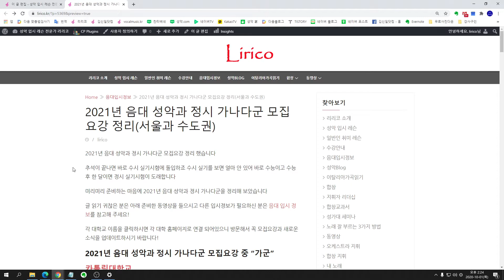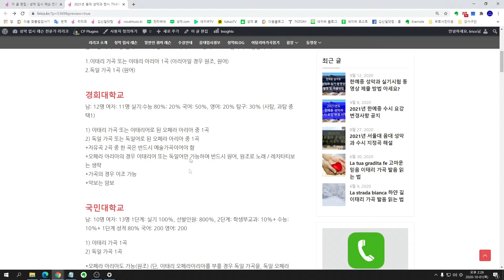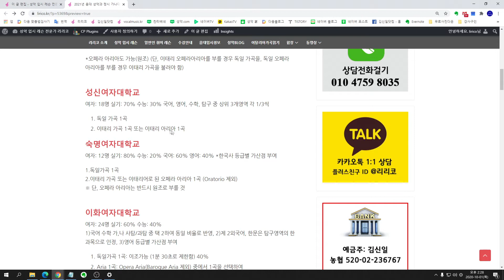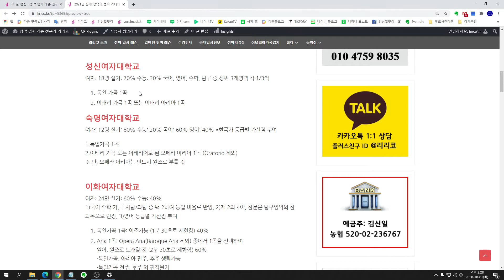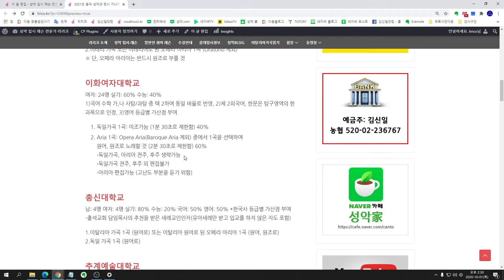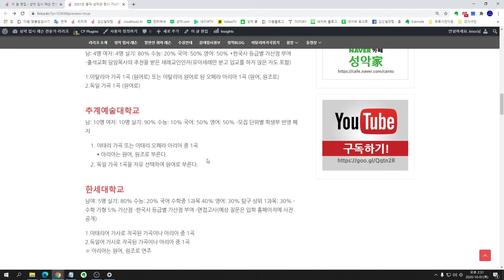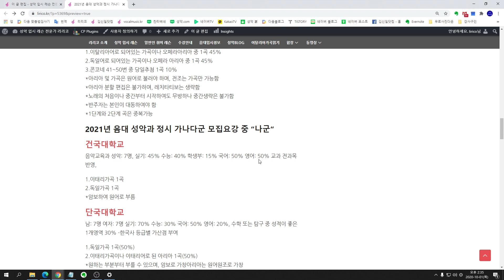2021년 음대 성악과 정시 가군 정리 (서울과 수도권)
2021 음대 성악과 정시 가군 정리 (서울과 수도권)
-성악 입시 레슨 전문가 리리코
-성악 입시 레슨을 주로 합니다 더 많은 정보는 제 홈페이지를 방문해주세요!
혹은 성악.com 주소줄에 치시면 바로 연결됩니다